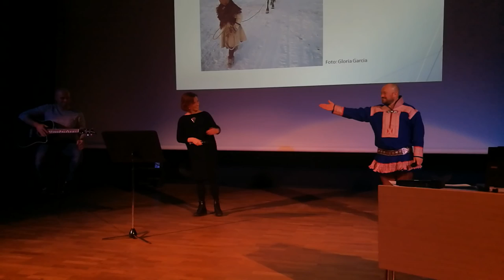Anna Kaisa og Mikkel Gaup framfører vuggesang fra Porsanger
Spontan framføring under Flerspråkskonferansen